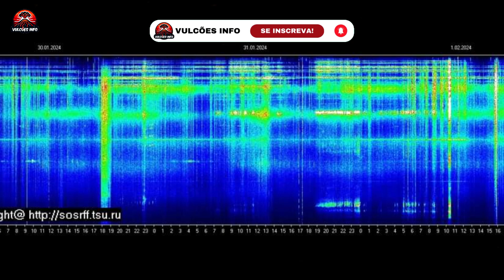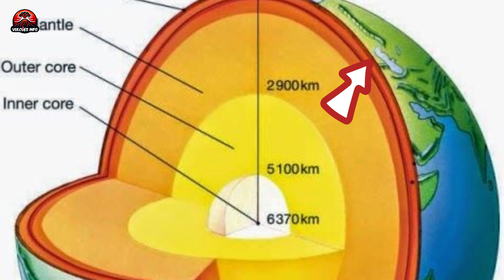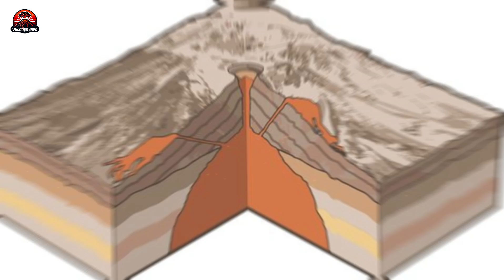URGENTE! Terremoto de grande magnetude no maior vulcão escudo do mundo no Havaí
Em 11 de fevereiro de 2024, 45 vulcões estavam em erupção ativa em todo o mundo. Destaca-se o vulcão Kilauea, no Havaí, que quase provocou uma grande erupção, mas o magma parou em profundidades rasas, deixando fissuras superficiais. Na Islândia, o vulcão Reykjanes entrou em erupção por 31 horas, destruindo infraestrutura e afetando 30.000 pessoas. No Havaí, o Kilauea experimentou uma intrusão magmática, elevando o solo, mas sem resultar em erupção. O terremoto no vulcão Mauna Loa foi de origem litosférica, não vulcânica. Estes eventos destacam a complexidade da atividade geológica e seus impactos locais.

Saia da crise vendendo Geladinho Gourmet + 2 incríveis bônus